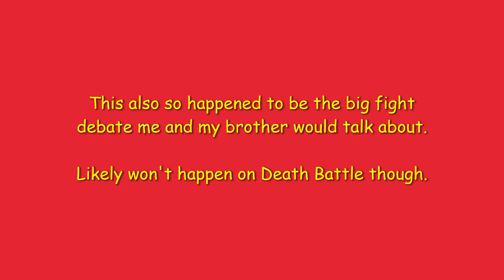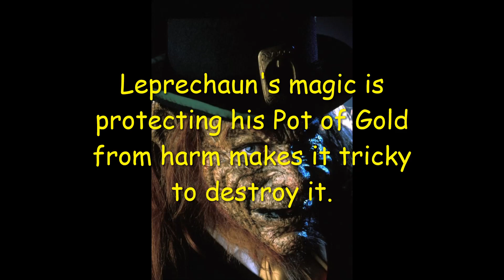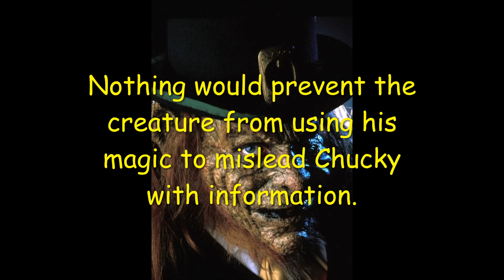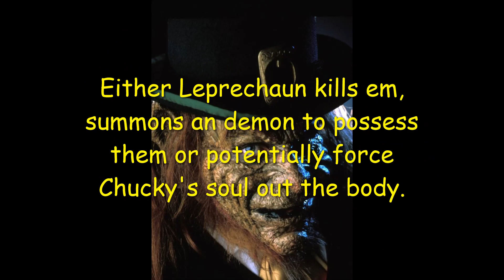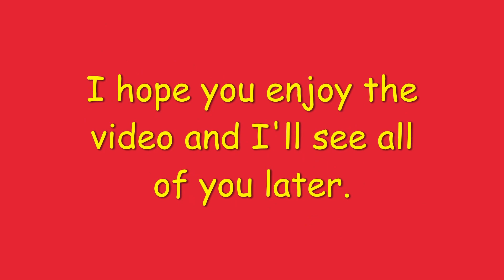Death Battle Fight Prediction: Chucky (Child's Play/Chucky) vs Leprechaun (Leprechaun)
Believe it or not, this is the one fight debate me and my brother would talk about a lot. More recently we both agreed who would win this fight. This fight meant a lot to us being huge fans of the characters.